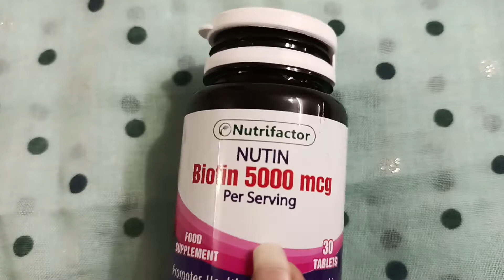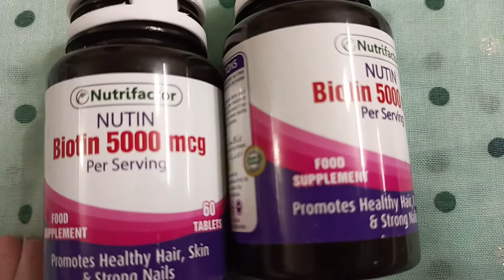Nutrifactor best company best supplements. M using this product.Thank u Nutrifactor. No side effects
Please order from company. M using these supplements...Thank u Nutrifactor🙂